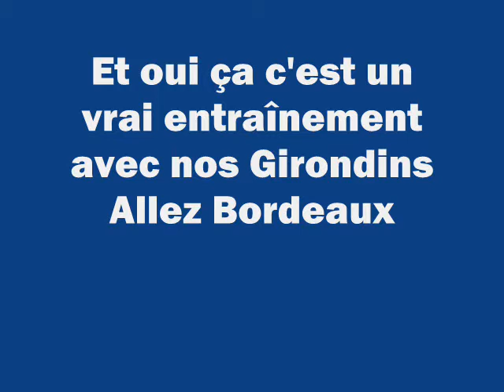entrenement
les girondins